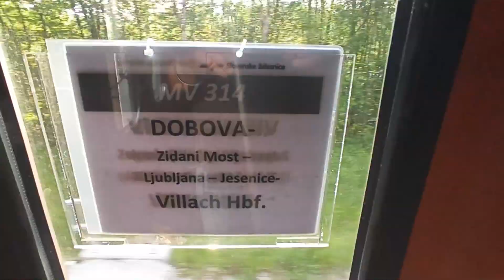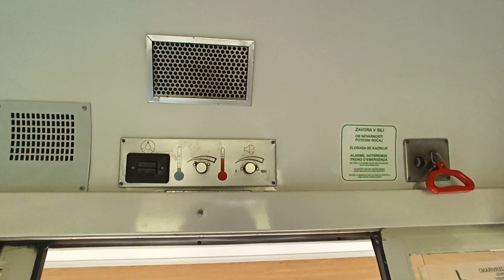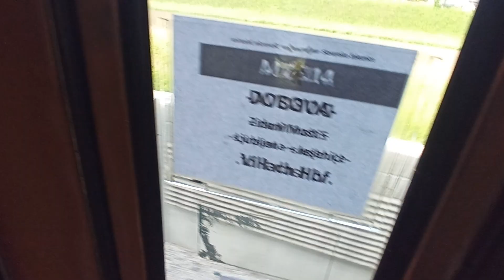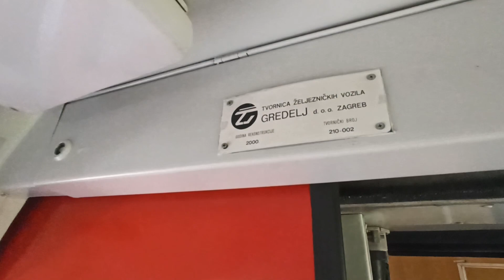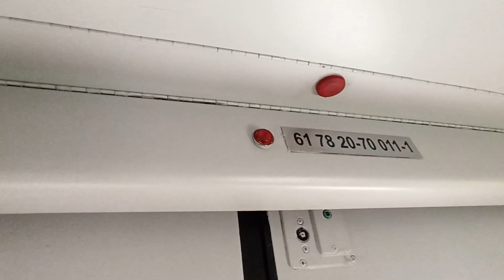Przejście po składzie MV SŽ / D ÖBB 314.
Przejście przez skład pociągu 314 relacji Dobova - Villach Hbf.